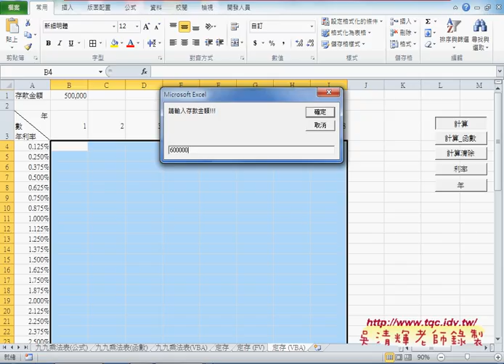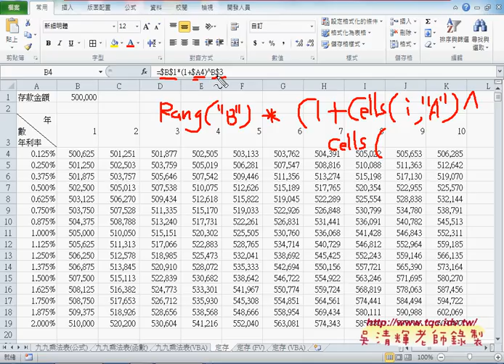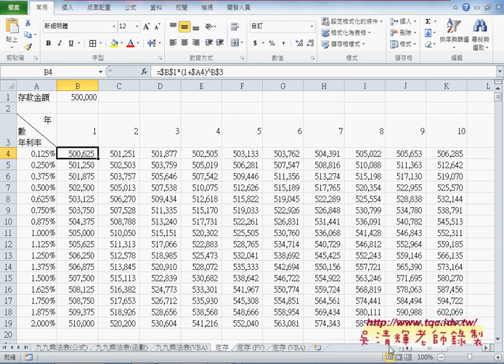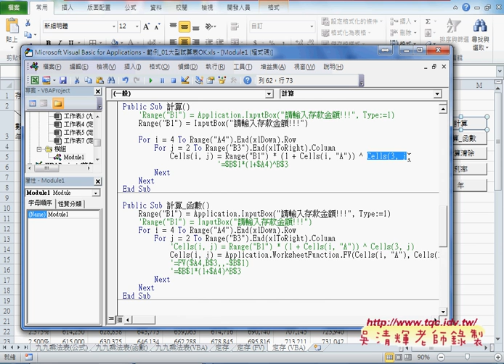06 如何利用VBA動態計算利率EXCEL VBA大數據自動化1